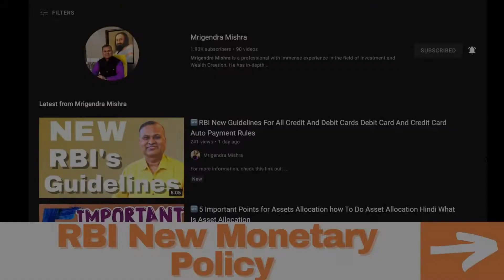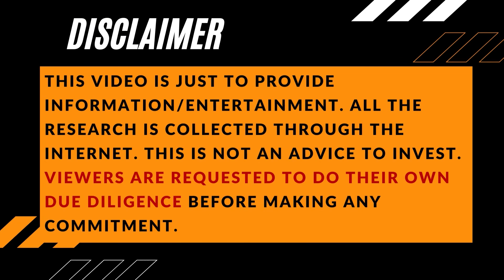RBI Monetary Policy 2021 In Hindi Rbi Announced Monetary Policy 2021 Honest Video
If you want to discover more about rbi monetary policy 2021 in hindi, PLEASE check out

The video is all about rbi monetary policy 2021 in hindi   but also try to cover the following subject:
-rbi announced monetary policy 2021
-rbi monetary policy 2021 highlights
-IMPS raised from 2 lac to 5 lac

 Something I saw when I was looking for information on rbi monetary policy 2021 in hindi was the lack of pertinent information.
Rbi monetary policy 2021 in hindi nevertheless is an subject that I understand something about. This video therefore should be relevant and of interest to you.
Follow our video clips about rbi monetary policy 2021 in hindi and also various other comparable subjects on

If you were looking for more details about rbi announced monetary policy 2021 or rbi monetary policy 2021 highlights did this video assistance?
Perhaps you want to comment listed below and let me understand what else I can assist you with or information on rbi monetary policy 2021 in hindi.